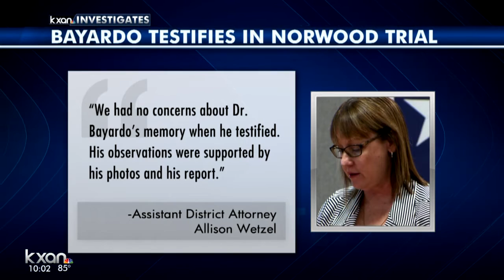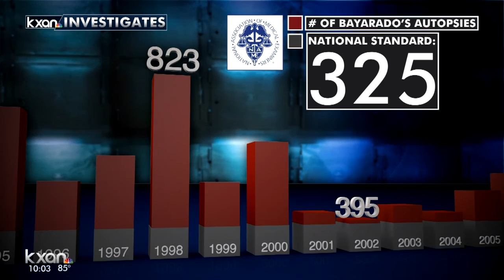Medical examiner who admits to memory issues testifies at Norwood trial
Dr. Roberto Bayardo described the gruesome details of the death of the young northwest Austin mother, beaten in her own bed.